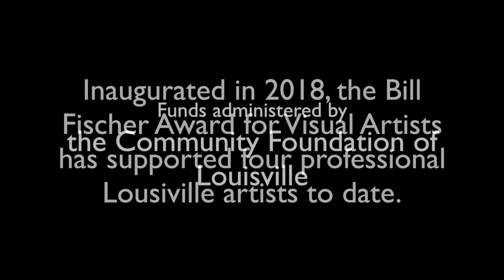2021 Fischer Award Presentation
Ron Gallo and Deja Jackson of the Community Foundation of Louisville join LVA's Kristian Anderson to present the 2021 Fischer Award for Visual Art to Carlos Gamez de Francisco.